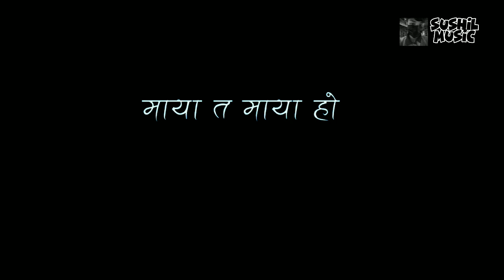माया त माया हो 🥺sushil